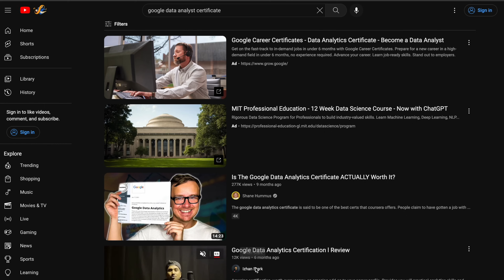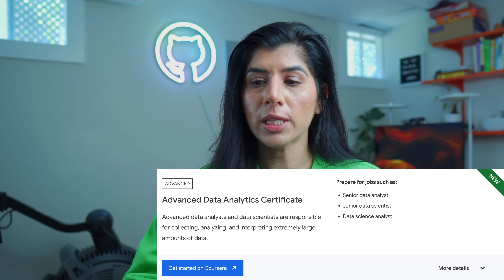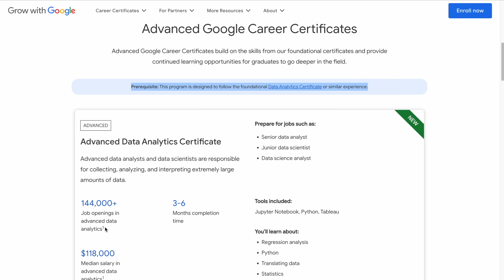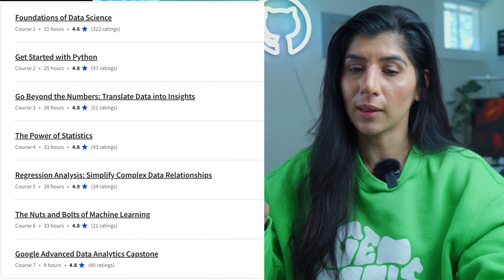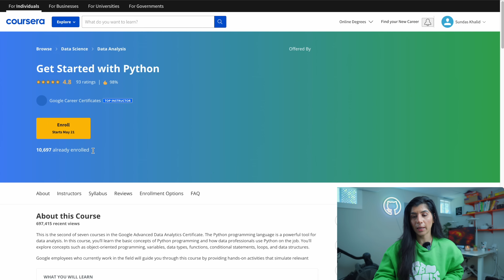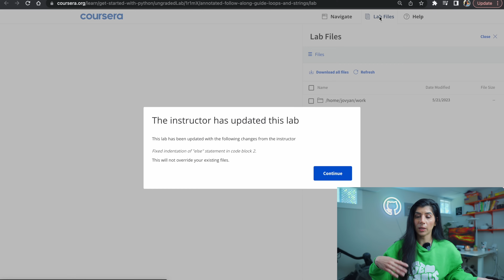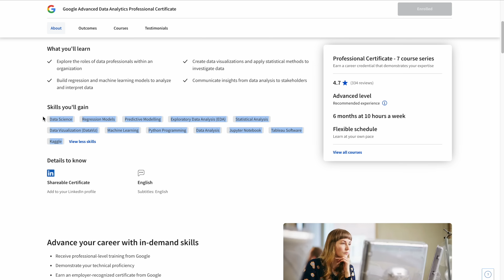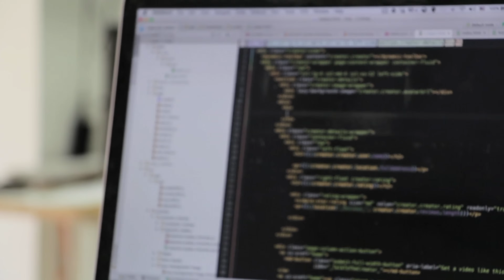Google ADVANCED Data Analytics Certificate …Worth it?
In this video, we are deep-diving if Google's recently launched Advanced Data Analytics Certificate is worth it. Have you heard of this course? Let me know your thoughts in comments.

~~~ CERTIFICATES & COURSES ~~~

0:00 intro
1:03 certificate overview
3:58 look inside the courses
6:02 who should not take the certificate?
7:38 tips for taking the certificate
9:27 what could be better?

ABOUT ME
I'm Sundas. I'm a self-taught data scientist from a non-tech background, currently at a FAANG company. I have been in the industry for +10 years spread across two big tech companies. On this channel, I share tips for people interested in entering data science with the goal to democratize knowledge and make complicated topics digestible for everyone. All opinions are mine!